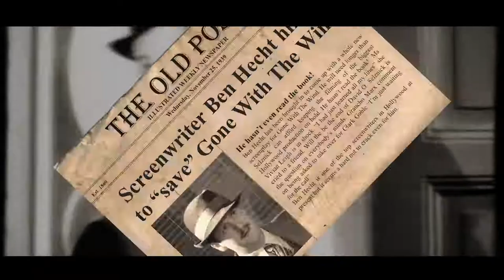MOONLIGHT AND MAGNOLIAS - Trailer The English Theatre of Hamburg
MOONLIGHT AND MAGNOLIAS  by Ron Hutchinson premiered on 25 April 2019.

Direction: Paul Glaser
Starring:
Rory Murphy as David O. Selznick
Tom Dunlea as Ben Hecht
Edwin Flay as Victor Fleming
Clara Aileen Bowen as Miss Poppenguhl